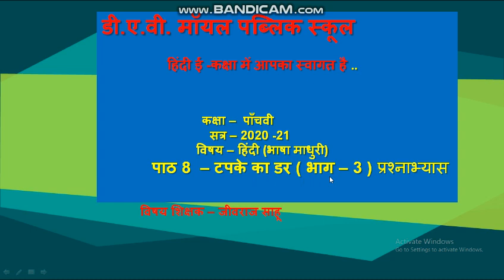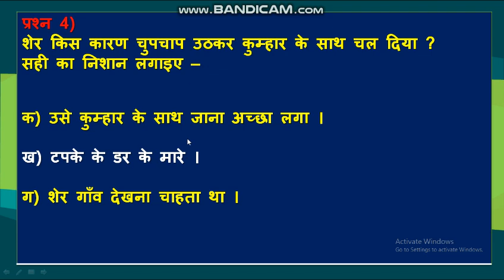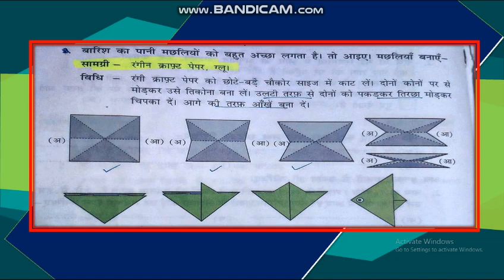Std V Hindi पाठ 8 टपके का डर भाग 3